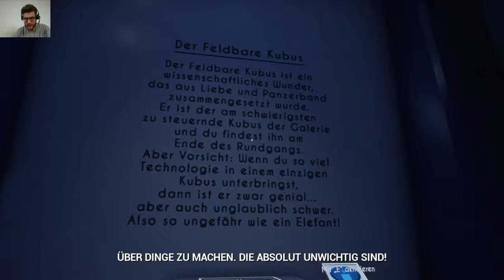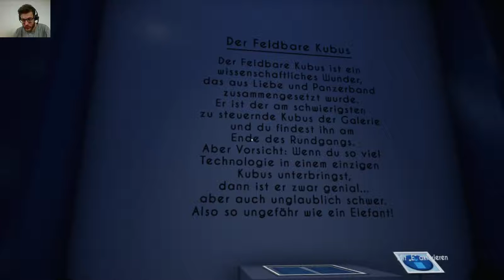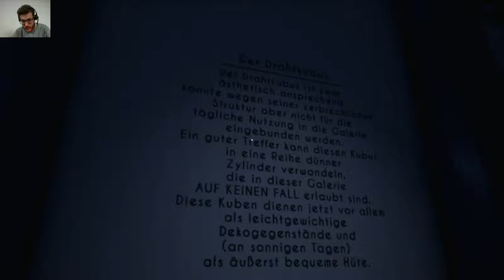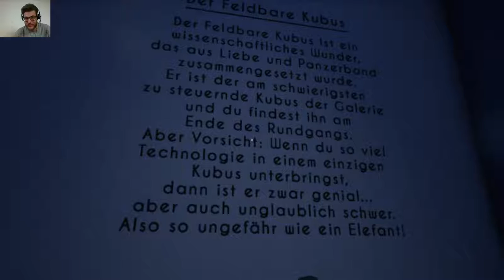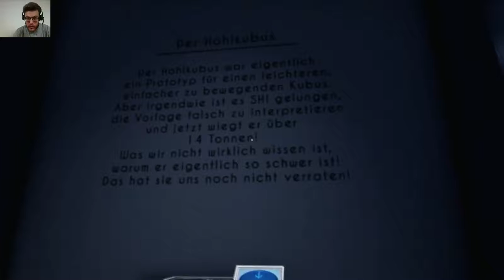Lets play Gravitas Part 01 Eine Galerie der besonderen Art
In der Haut eines unbekannten neuen Schülers betreten wir einen besonderen Ort - die "Galerie der raffinierten Gravitation". Unser Mentor, der auf den Namen Kurator hört, möchte uns alles zeigen und gibt erste Instruktionen...

Die Errungenschaft war für "Finde einen Hai in seiner natürlichen Umgebung"...könnte also noch spannend werden. Ich wünsche Euch viel Spaß beim Zuschauen!